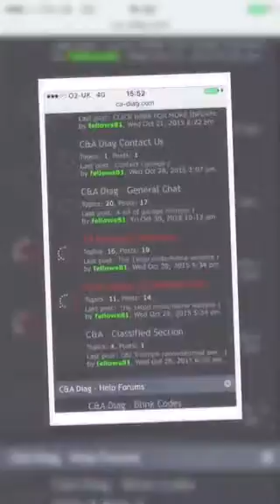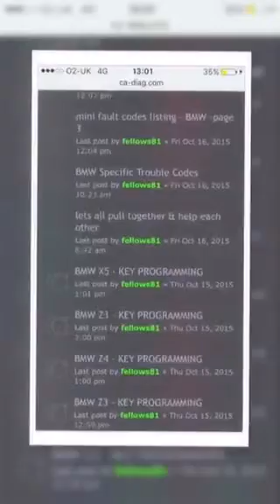The fast, free, friendly motoring forum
The free, fast and friendly motoring forum